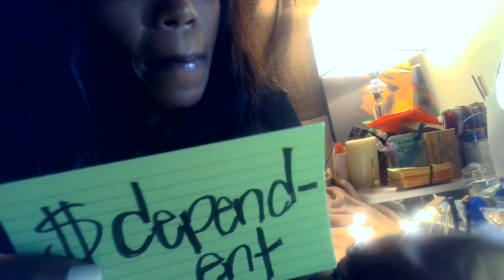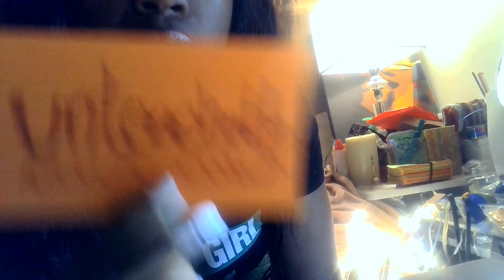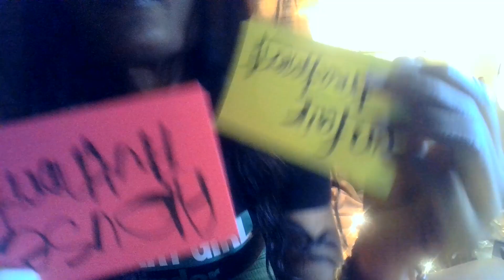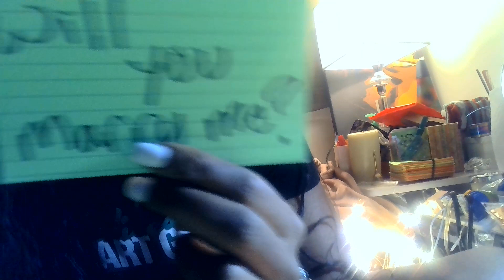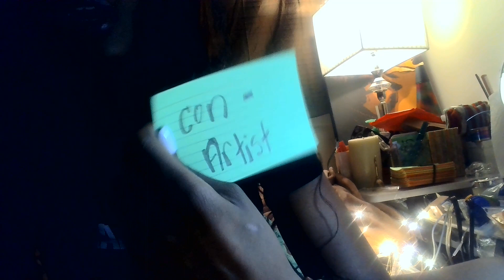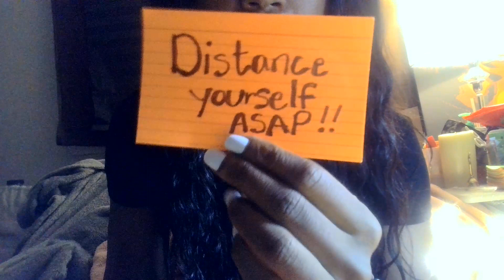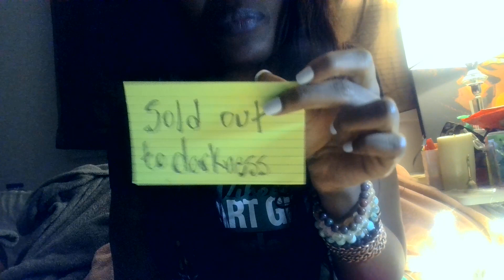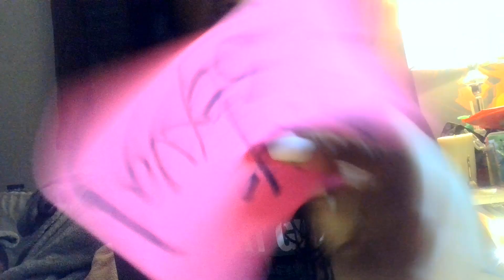Air signs Cnt steal property bad decision bitter spread rumors to cover their BS! Time 2let go.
Messages were pulled prior to recording. Take the messages as they resonate.  Hope these messages can help. @jkyles8930  Guided Intuitive messages for the collective. General reading.